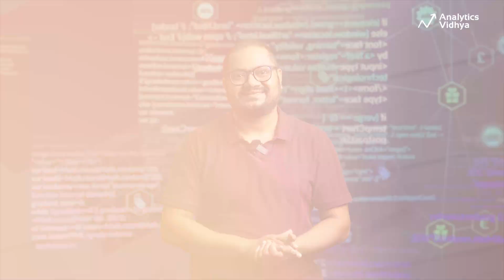Agentic AI Roadmap 2025 | Roadmap to Learn Agentic AI in 2025 | Learn AI Agents in 6 Months!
Want to become an Agentic AI expert and tap into the booming $47 billion market by 2030? 🚀 This video lays out the ultimate Agentic AI Expert Roadmap for 2025, guiding you step-by-step to master this cutting-edge field.

Learn everything from foundational concepts to building advanced AI agents:
👉 Understand Generative AI fundamentals
👉 Experiment with no-code agent-building tools like Wordware and Relevance.AI
👉 Master prompt engineering with advanced techniques
👉 Explore LangChain, Retrieval-Augmented Generation (RAG), and agentic design patterns
👉 Build, showcase, and scale your skills with real-world projects

Whether you’re a beginner or an AI enthusiast, this roadmap will help you navigate through agentic AI, prompt engineering, AI agent building, LangChain tutorials, RAG techniques, and more.

Perfect for aspiring AI engineers, developers, and anyone curious about the future of intelligent systems!

Agentic AI Pioneer Program 🔥
Master AI Agents, Build the Future!
150+ Hours of Comprehensive Learning
20+ Hands-on Projects for Skill Building
1:1 Mentorship with Agentic AI Experts

- Free Course on Agentic AI

Timestamps
00:00 - Intro
00:57 - Step 1: Build Foundational Knowledge in Generative AI
01:44 - Step 2: Experiment with No-Code Agent building Tools
02:27 - Step 3: Learn Basic Programming for AI
03:03 - Step 4: Master Prompt Engineering
03:35 - Step 5: Explore Langchain and Retrieval-Augmented Generation
04:56 - Step 6: Learn Agentic Design Patterns and Build Simple Agents
06:12 - Step 7: Build Advanced Agentic System
06:50 - Step 8: Practice and Showcase Your Skills